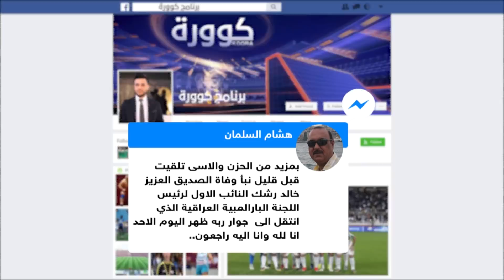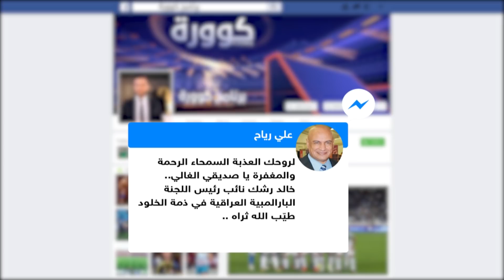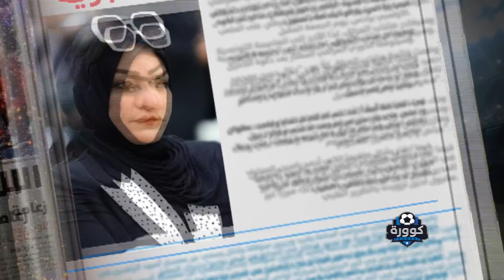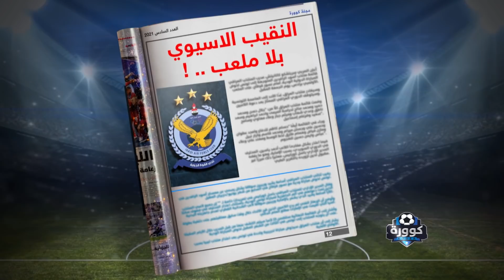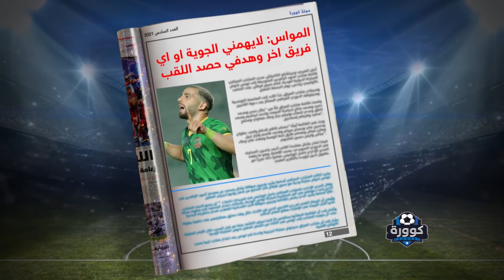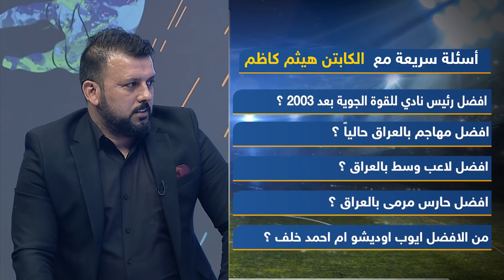كوورة 471 … مشرف فريق القوة الجوية هيثم كاظم